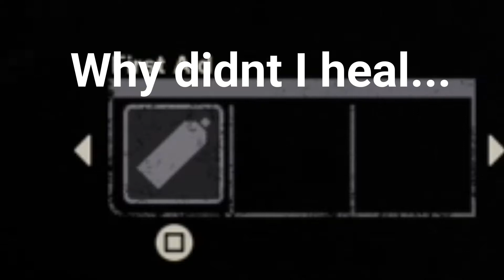Never Hide In Horror Games - Friday The 13th (Halloween Special!)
HAPPY HALLOWEEN BOIS! Enjoy the last day of spooky season!

PSN- DJKHLED125